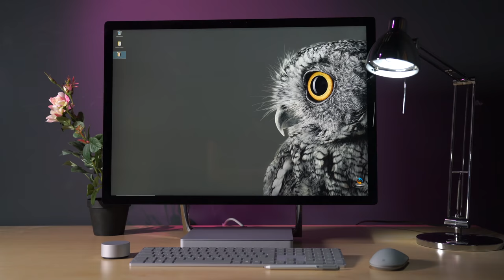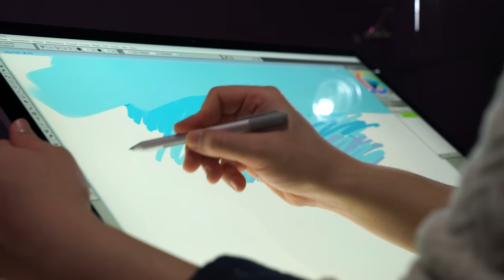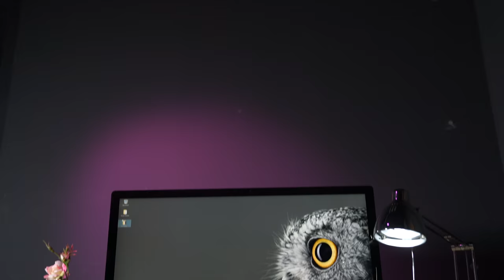Microsoft Surface Studio im Test: Völlig zu Recht so teuer?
Microsofts All-in-One-PC Surface Studio sieht edel aus und ist verdammt teuer. Zu Recht? COMPUTER BILD macht den Test.